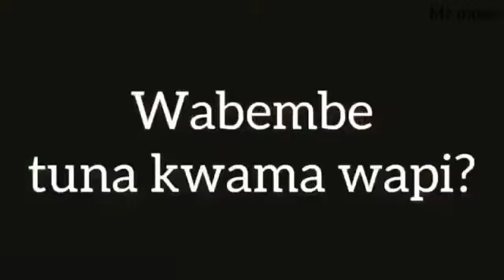VILE MAKABILA MENGINE HULALA MSIMU WA JOTO NA WEEK-END